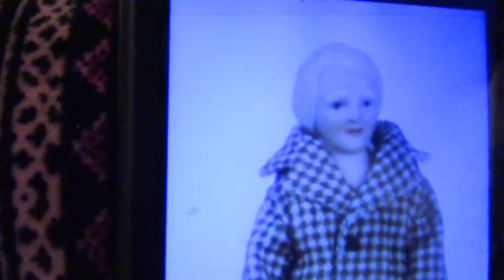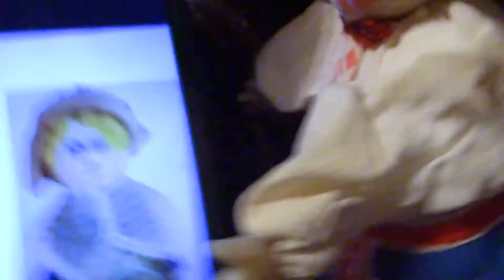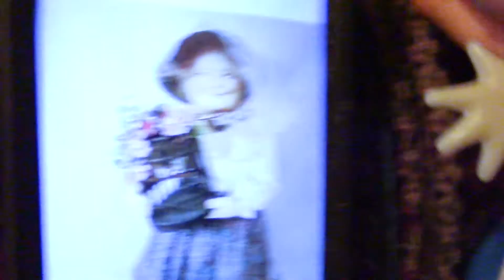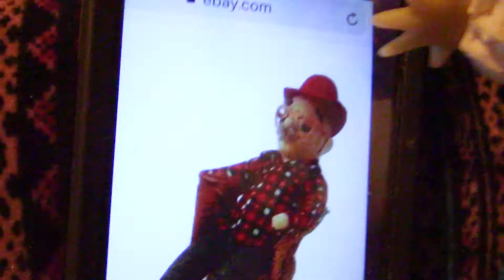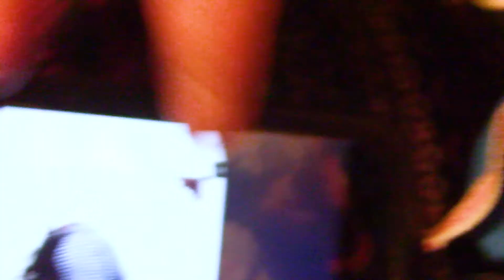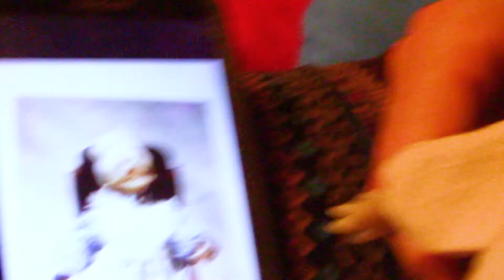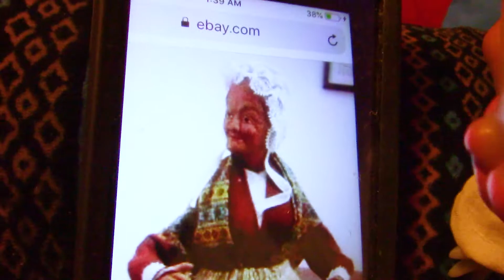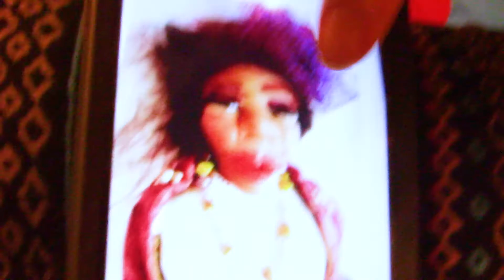Sexy Seniors Dating Site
In this episode one of the twins looks through the Sexy Seniors Dating site and rates each swipe.  Will he find love, a hook up, a booty call, or a friend?  Stay tune to find out!